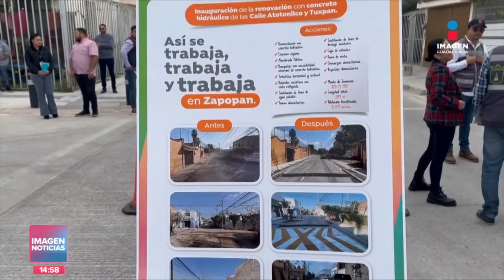Inauguran calles de la Col. Nuevo México en Zapopan | Imagen GDL con Fabiola Anaya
Autoridades de Zapopan entregaron la rehabilitación de calles en la colonia Nuevo México.